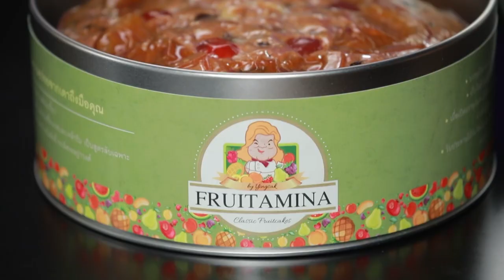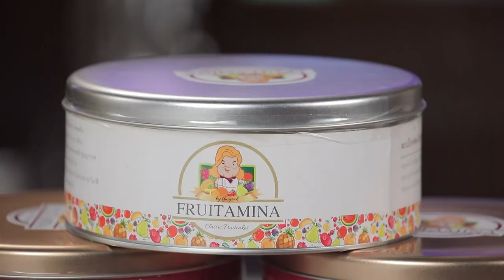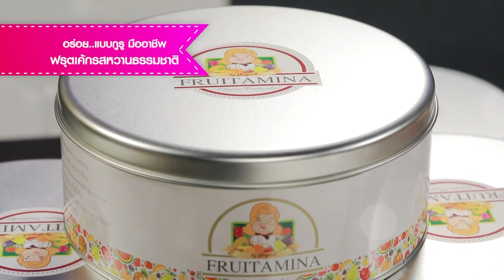รายการ Cooking Guru ฟรุตเค้กต้นตำรับ/ฟรุตเค้กรสหวานธรรมชาติ/English Fruit Cake EP.303 [3/3]